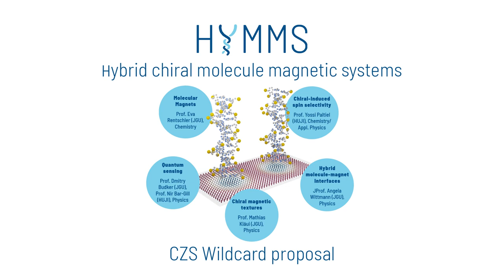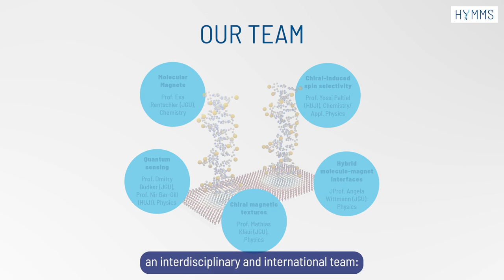HYMMS – Hybrid chiral Molecule-Magnetic Systems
The project HYMMS - Hybrid chiral molecule-magnetic systems brings together physicists, chemists, and engineers from Mainz and Jerusalem to study the interaction between two inherently different types of chirality with the potential to develop fundamentally novel information and communication technologies.